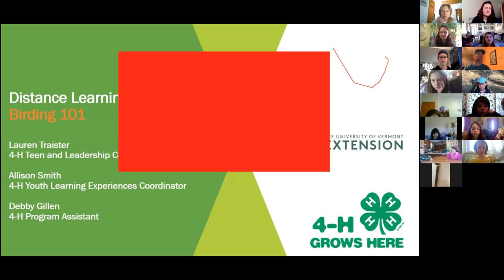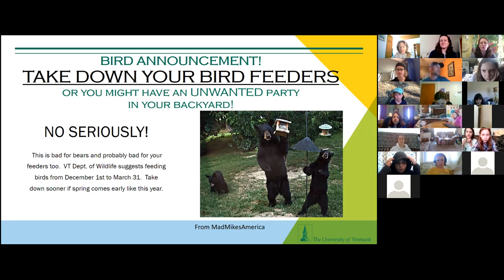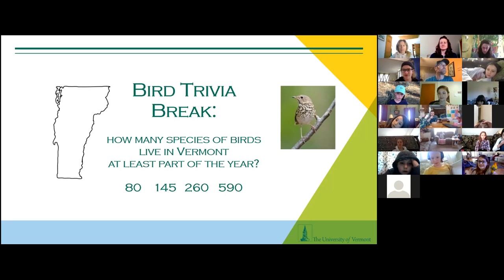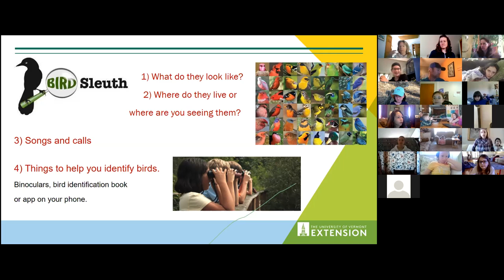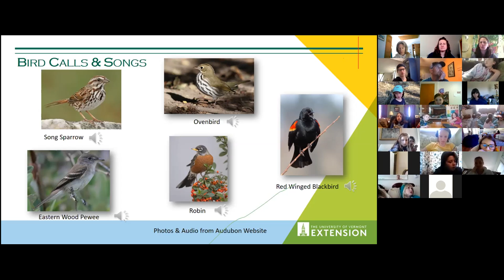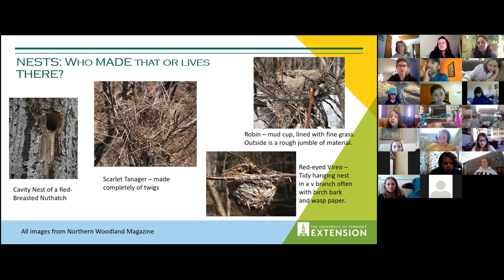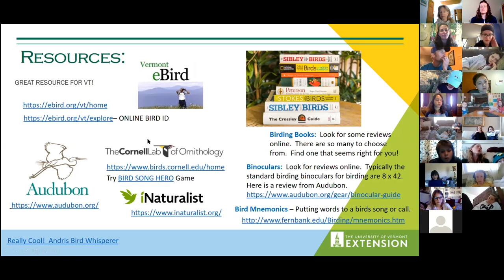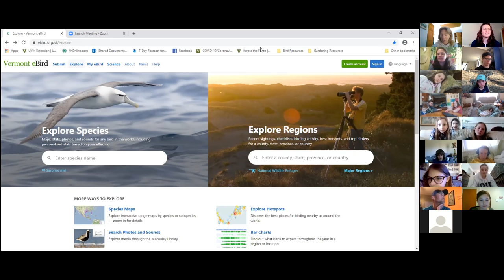Distance Learning Socials - Birding